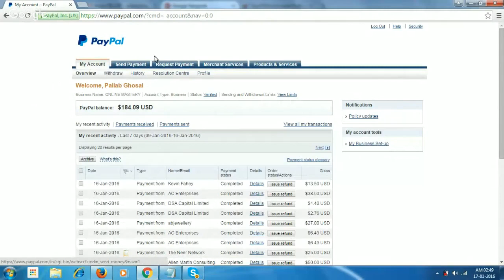CPA Lead Machine Review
CPA Lead Machine Interview